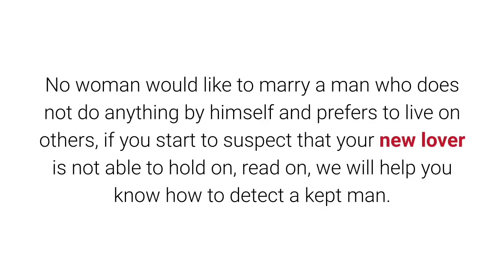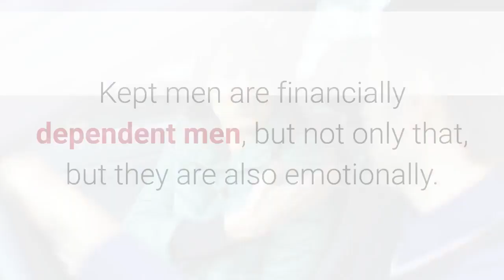How To Detect A Kept Man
To learn more about How To Detect A Kept Man, DOWNLOAD any of these 3 FREE EBOOKS, by following these links: